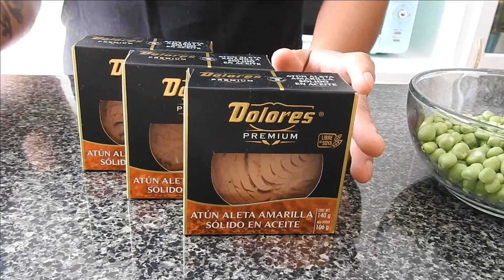Después de hacer esta receta ¡NO VOLVERÁS A COMER ATÚN DE OTRA MANERA"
INGREDIENTES:

*  300 g de atún
* 200 g de chícharos
* 2 zanahorias
* 1 lata de granos de elote
* 1 pimiento rojo
* ½ cebolla
* 1 taza de avena
* mayonesa
* mostaza

¡Hola!

Que gusto me da saber que estas leyendo esto 😁 quiero darte las gracias por estar aquí y ver mi video 🤘 bienvenido a mi canal si eres nuevo y si no lo eres tambien 🙋‍♂️.

Si haces alguna de mis recetas no dudes en mandarme la foto de lo que hayas hecho a cualquiera de mis redes sociales junto con tu nombre y lugar de residencia para que la suba en el video siguiente y te mande muchos saludos 😃.

Gracias por estar aqui y si aún no estas suscrito a mi canal pues que esperas 🤩 y no se te olvide activar la campanita 😁 te MANDO muchos saludos y abrazos 💕

Mando te quiere 😜.